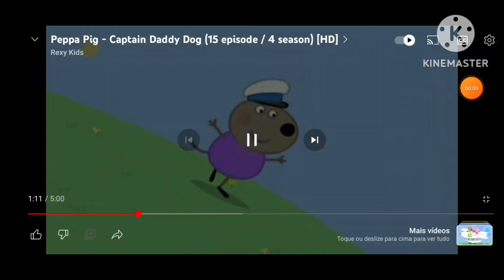Danny says daddy effects kinemaster